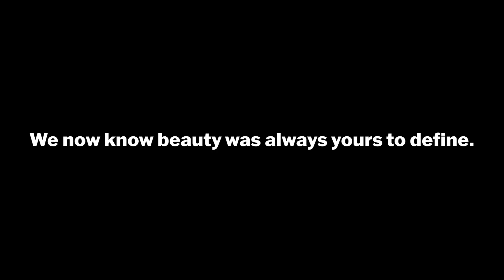Think You Know Us? | Victoria’s Secret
Meet the new Victoria’s Secret. It is our vision to become the world’s leading advocate for women. To us, advocacy means making sure that you are seen, heard, and represented in all that we do. This isn’t just philosophical, it’s fundamental. We see our support as a collective responsibility—central to our associate culture, workforce, development, and customer experience. We infuse this philosophy into product launches, marketing campaigns, and all of our merchandising, design, and creative initiatives.

Most importantly, we welcome all women and their experiences. We have centered ourselves around what a customer wants and needs. We have moved from promoting an exclusionary view of what is sexy, to celebrating women throughout every phase of their lives.

ABOUT VICTORIA’S SECRET
Victoria’s Secret is the leading specialty retailer of women’s lingerie, prestige fragrance, body care, accessories and athletic and lounge wear.